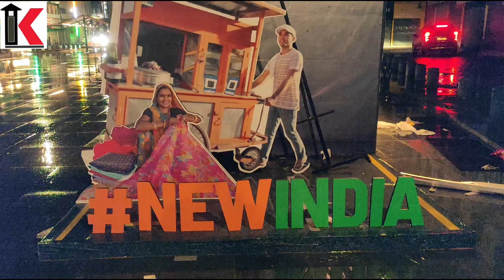Amid Heavy Rains A view of Clock Tower Lal Chowk Srinagar Kashmir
Camera Ishfaq Aziz Kashmir Line